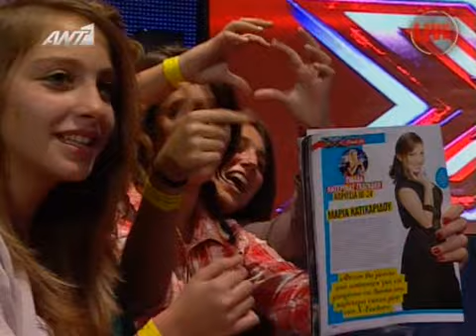X Factor 3 Greece - Live Show 3 - Maria - ΑΝ ΗΣΟΥΝΑ ΑΓΑΠΗ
Maria performs An Isouna Agapi (Elena Paparizou) at the third live show of the Greek X Factor 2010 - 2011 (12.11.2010).